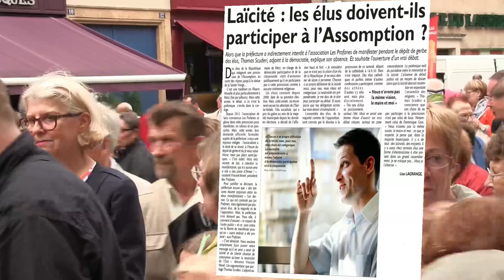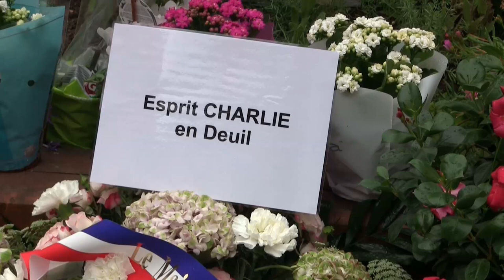Enterrement de 1ère classe pour la laïcité à Metz !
"A Metz nous ne pouvons pas accepter l'instrumentalisation politique de la religion" disait Dominique Gros, maire de Metz. Plantation d'un arbre de la laïcité le 1er avril 2015.

4 mois plus tard le maire en tant qu'élu récitait des prières, avec d'autres élus, lors de la procession du 15 août sur la place Publique...!

Les Profanes étaient présents pour dénoncer cette atteinte au devoir de neutralité des élus de la République, afin de respecter la liberté de conscience de chaque citoyen.

Rejoignez Les Profanes pour défendre et promouvoir la laïcité !

Le Blog : lesprofanes.unblog.fr